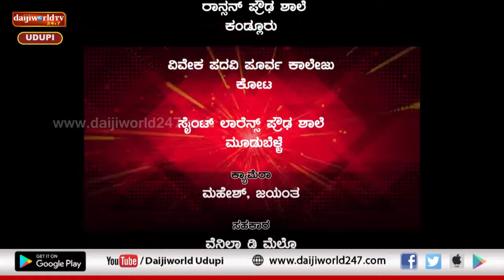Chanaksha Challenge | Quiz Competition | Round 1 | Episode 7